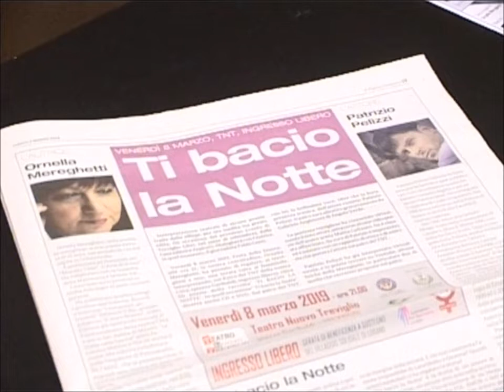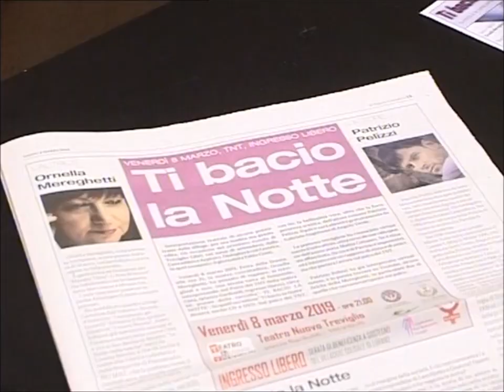Intervista a Ornella Mereghetti e Patrizio Pelizzi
Mariella Sanna intervista Ornella e Patrizio in ocasione del reading "Ti bacio la Notte" al Teatro Nuovo Treviglio - 08/03/2019